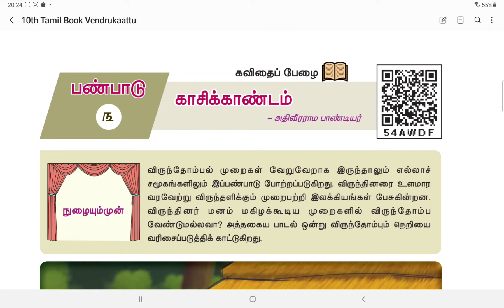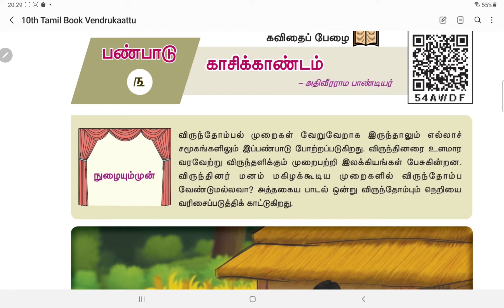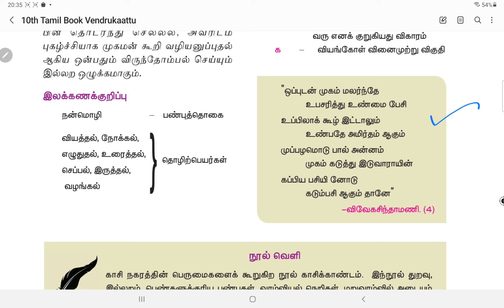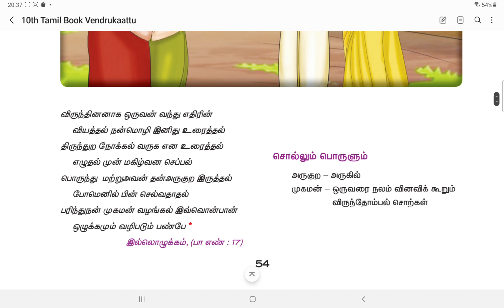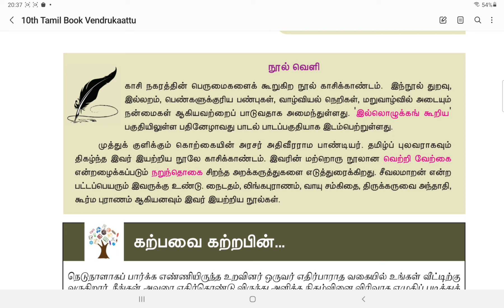TNPSC | Podhutamil | Kasikandam | காசிக்காண்டம் | 10 th Podhutamil book | vendrukaattu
1.Details of Indian Battles
2.School Book Back Question and Answers
3.Mathematics and Mental Ability
4.Motivational Speech
5.Short Notes
6.Schemes
7.Indian History
8.பொதுத்தமிழ்
9.News Review
10.Indian Economics
11.படம் பார்த்து கதை சொல்
12.தெளிந்து தெரிவோம்
13.உங்களுக்குத் தெரியுமா?